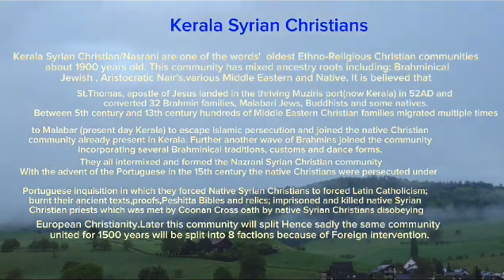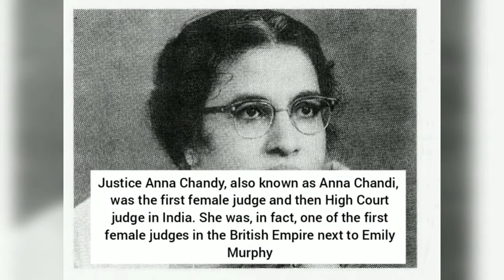Famous Syrian Christians of India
This video is about Famous Syrian Christians of India